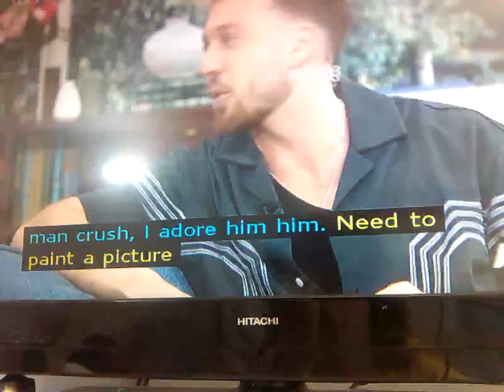24 June 2024